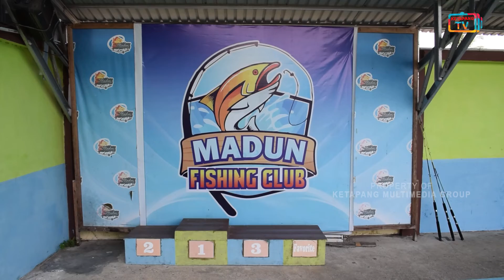LOMBA MANCING SEKABUPATEN KETAPANG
LOMBA MANCING YANG DISELENGGARAKAN OLEH DINAS PARIWISTA DAN KEBUDAYAAN KABUPATEN KETAPANG. PADA MINGGU 21 NOVEMBER 2021. DITEMPAT PEMANCINGAN MADUN FISHING CLUB. DESA KINJIL PESISIR KECAMATAN BENUA KAYONG KABUPATEN KETAPANG / ACARA DIMULAI PUKUL 09.00 PAGI WAKTU INDONESIA BAGIAN BARAT.